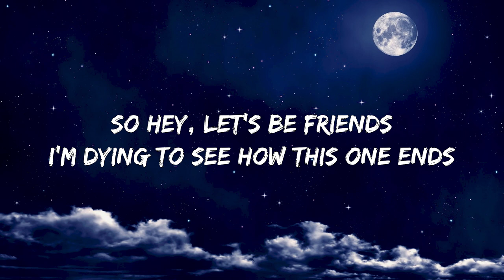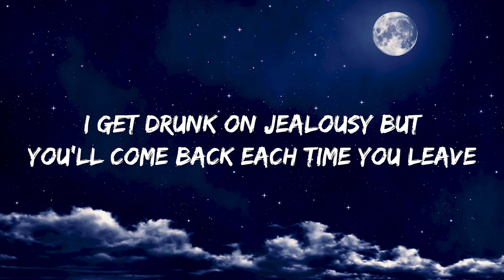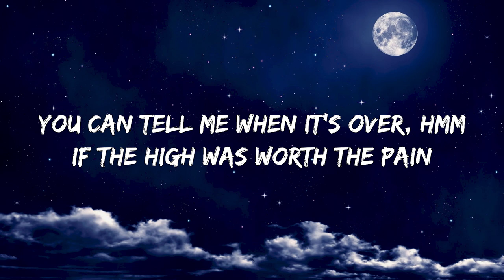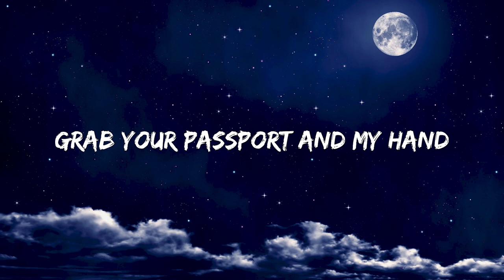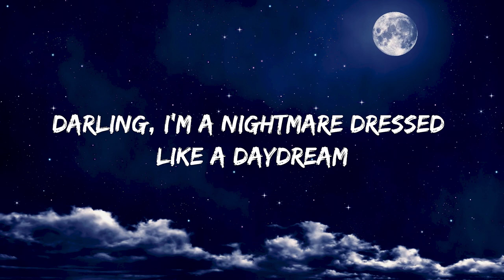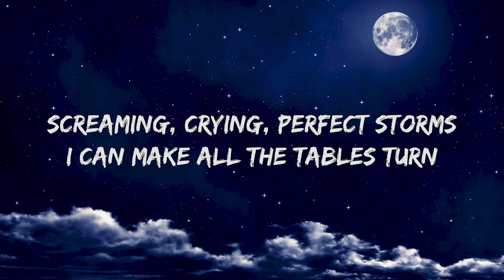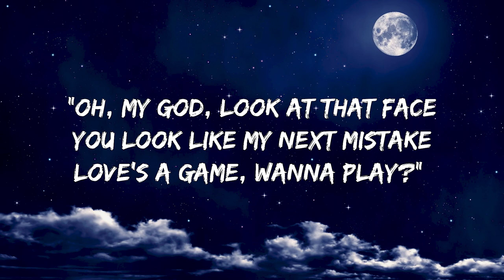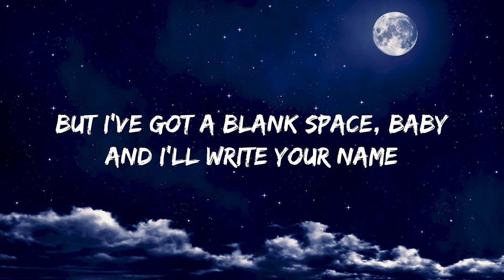Blank Space (1 Hour Lyrics)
Ayy

[Chorus]
You can tell me when it's over, mmm

It'll leave you breathless, mmm

Wait, the worst is yet to come
Oh, no

Related Songs
Sticky
Drake
Jimmy Cooks
Drake
Style
Taylor Swift

It'll leave you breathless (Oh-oh), mmm

[Chorus]
You can tell me when it's over (Over), mmm